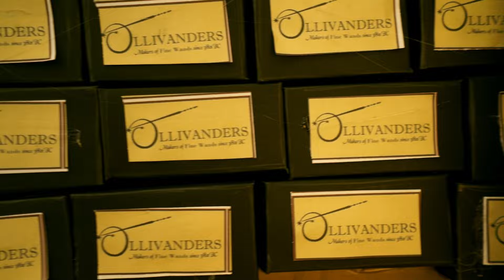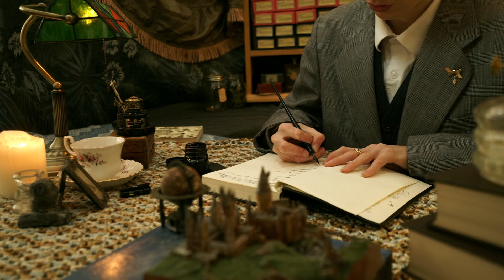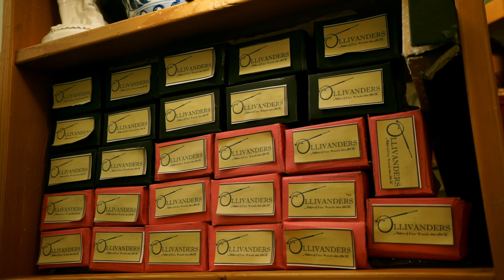Ollivanders Wand Shop ASMR Roleplay ~Personality Test, Writing Sounds, Soft Spoken, Nail Tapping ~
Hello and good eve 😄 This is a remake of my most popular video! I changed a few things, in this video Mr. Ollivander himself is featured but as a young boy. This ASMR takes place in 1918 London England, Diagon Alley.

00:00 Intro
01:15 Welcome
06:25 Personality Test
14:23 Wand 1
17:35 Wand 2
20:44 Wand 3
23:59 Thank and Goodbye

Warning, this video does include louder triggers than usual. Tiggers in this this are, nail tapping, soft spoken voices, sketching, and magic sounds. This video also includes a relaxing personality test.

Its only $5:00 a month, this will help me enhance my videos fro your pleasure! Here I post bts shots and spoilers for upcoming videos, one on one chats, as well as pulls for upcoming content!

Soundtrack used in this video:
Glimmers in the Dark: Soundscrate

MY GEAR
‣ Camera: Sony A7sI
‣ Mics: Hollyland Lark M1 Wireless Lavalier Microphone & Apple Ear buds
‣ Lense: ZIEZZ FF 4/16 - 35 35mm FULL-FRAME CMOS IMAGE SENSOR
‣ Tripod: Alpha Pro 284Ct

For more information about ASMR (Autonomous Sensory Meridian Response), please have a look